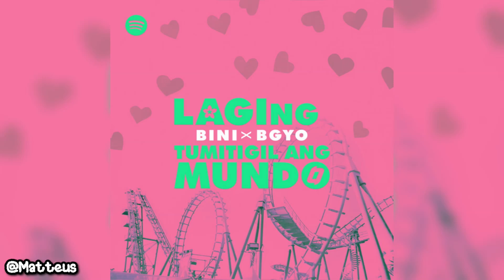LAGIng Tumitigil Ang Mundo - BINI & BGYO (Audio)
since this song is unavailable on spotify so I decided that I uploaded here!!.
SUBTITLES ARE AVAILABLE (TURN ON IF YOU WANT!) @matteus14

LAGIng Tumitigil Ang Mundo (Lyrics!)

Lagi nang umaawit
Pag-ibig na naman ang usap-usapan
Sa paligid ko (Ko)
Ngunit kung nais mong malaman (Malaman)
Di naman ako nagrereklamo
At ang katotohana'y di ko
Di ko mapigilang mapangiti
Na lang minu-minuto (Minuto)
Nakakabaliw na pag-ibig
Sigurado nang hindi papayag
Aking pusong mapalayo sa'yo
Oh baby, baby, baby
Halika, tara na, sa'n mo ba gustong pumunta?
Sa bundok o dagat ba? Sa mga ulap kaya?
Walang problemang iisipin pa
Kung ikaw naman ang laging makakasama
Lagi nang umaawit
Umaawit mula kusina hanggang sa sala
Lagi, lagi, lagi nang napapasabing
Mahal kita mula umaga, mukhang malala na
Hanggang gabi pauwi at bago
Matulog nang mahimbing
Naiisip kita, lagi, lagi (Naiisip)
Lagi, lagi, lagi, lagi, lagi, lagi, woah oh
(Lagi, lagi) lagi nang umaawit
Kanina pa ako sa'yo sumusulyap
Kahit titigan kita magdamag
Langit lagi pakiramdam kapag ika'y kasama
Pilitin man at pigilan ka't ang nararamdaman
Mas madali na aminin 'yon din ang pupuntahan
Oh di ba? Oh di nga ba?
Kasi sa t'wing makakasama ka
Madaming nakakalimutan
Nawawala lahat sa isipan
Di ko alam ang gagawin
Kapag ika'y nakatingin
Kasi alam mo ba nang dahil sa'yo
Tumitigil ang mundo, ohh
Sa kislap ng mata mo
Makarating man kung saan ikaw lang babalikan
Asahan mo ito tumitigil ang mundo, oh
Asahan mo ito, oh oh, oh oh
Lagi nang umaawit (Tumitigil ang mundo, ohh)
(Makarating man kung saan
Ikaw lang babalikan)
Matulog nang mahimbing naiisip kita
(Naiisip) , lagi, lagi (Lagi, woah)
Lagi, lagi, lagi, lagi (Lagi, lagi) (Sa kislap ng mata mo)
Tumitigil ang mundo, lagi, lagi